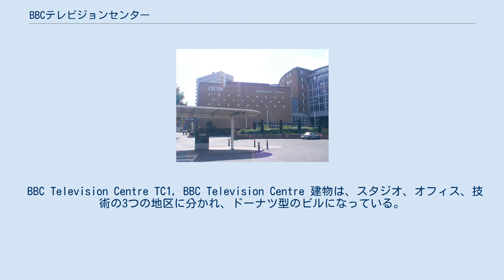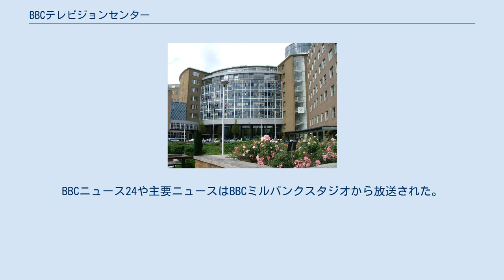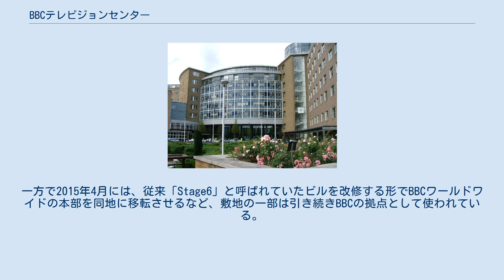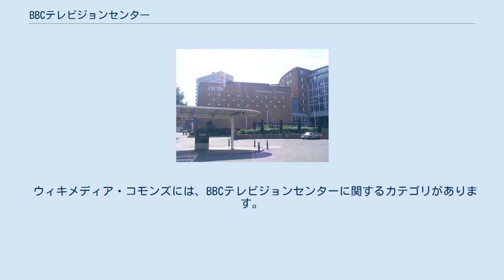BBCテレビジョンセンター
BBCテレビジョンセンター（BBC Television Centre）はイギリス・ロンドンにかつて存在した英国放送協会の施設である。
1998年から2013年3月までの間、ここからBBCニュースが配信された。
 1960年に完成。
西に4マイルにあるセントラル・ロンドンのシェパーズ・ブッシュにある。
テレビ番組のスタジオとしては世界最大の施設であった。
2013年3月末で閉鎖されたが、一部施設は改装の上2015年より段階的に再オープンしている。
 BBC Television Centre TC1, BBC Television Centre 建物は、スタジオ、オフィス、技術の3つの地区に分かれ、ドーナツ型のビルになっている。
また近くにはBBCホワイトシティ（ホワイトシティ・スタジアム跡地）がある。
 センターのスタジオにはそれぞれ各番組の収録スタジオがあり、すべてハイビジョン制作に対応できる。
かつてはドクター・フーや、フォルティ・タワーズ、空飛ぶモンティ・パイソンなどといった名作番組がここで撮影された。
1990年代に入ってからは、すべてカメラ撮影となった。
 開設当初のテレビセンターは、停電によって放送が送出できなくなる事態にしばしば見舞われた。
BBC Twoは、開局予定日であった1964年4月20日に、バタシー発電所の火事による停電に見舞われて開局を延期し、放送は翌日から開始された。
2000年6月20日にウェストロンドンで停電が起きた際には、主なネットワークの夕方ニュースを含む番組を中断された。
 2001年6月30日に、予備発電機の火が建物の避難を引き起こした影響で、放送は全てのBBCサービス全体で大規模な中断を引き起こした。
 2001年3月4日にBBCテレビジョンセンター前のタクシー車内の爆弾が爆発し、一部のガラスなどが割られた。
犯人は反体制派のアイルランドの共和党員のものであると考えられていた。
オーマ爆破への関与の疑われるそれらを挙げたパノラマプログラムが攻撃の動機であるとその時に推測された。
そのためX線によるセキュリティチェックが強化された。
 2003年11月28日の朝8時前（GMT）に、誤って火災報知器を作動、火は起こさなかったが、広範囲にわたる停電の原因となって、予備発電機を起動した。
また、全ての番組は、他のスタジオへ移される影響を受けた。
BBCニュース24や主要ニュースはBBCミルバンクスタジオから放送された。
 BBCでは経費削減等を目的とする構造改革計画の一環として、2004年にテレビジョンセンターの移転計画を発表した。
それによれば子供向け番組等の制作部門やBBC Sport、ラジオの一部チャンネル、研究開発部門等をマンチェスター・メディアシティUKの第2放送センターに移転させるほか、その他の部門もBBCの本部があるBBCブロードキャスティングハウス等に移転させ、2013年までに移転を完了させる方針とした。
 移転完了後BBCは同地を競争入札により売却する方針を当初より明らかにしており、2012年には不動産デベロッパーのStanhope plcに約2億ポンドで売却。
最終的に2013年3月末でテレビジョンセンターは完全閉鎖された。
跡地はBBCとStanhopeの共同企業体であるTelevision Centre Developmentsによって再開発されるが、スタジオ1～3については改装の上で再オープンし、BBCを含む番組制作会社に貸し出す方針である。
因みに再オープンについては、「トップギア」(シーズン20)で明かしている。
ただ改装工事は遅れており、当初2014年だった完成予定は2017年春に延期されている。
一方で2015年4月には、従来「Stage6」と呼ばれていたビルを改修する形でBBCワールドワイドの本部を同地に移転させるなど、敷地の一部は引き続きBBCの拠点として使われている。
 ただ、この移転に対してはBBCの番組の出演者等から反対も多かった。
ジェレミー・クラークソンなど一部の出演者は「マンチェスターに移転した場合は番組を降板する」と公言しており、朝番組『Breakfast』の司会者だったシアン・ウィリアムス（en:Sian Williams）など実際に番組を降板した者も現れている。
 ウィキメディア・コモンズには、BBCテレビジョンセンターに関するカテゴリがあ...